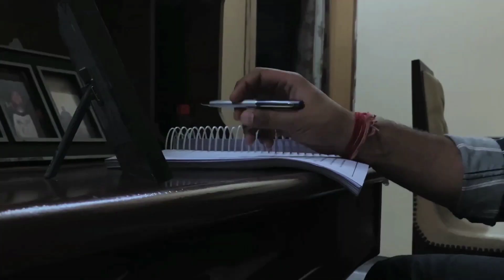Trailer - MY COLLEGE TOUR | MBBS | Nootan Medical College | Sakalchand Patel University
Hello , everyone
so this is trailer of my College tour video
Full video coming
And also I  want to thank kush modh for this amazing editing...